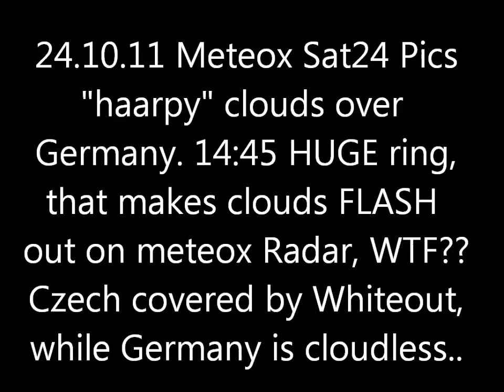24.10.2011 METEOX anomalies HAARP radar Rings Weather Warfare GEOENGINEERING Chemtrails